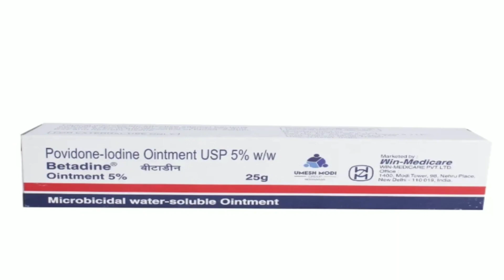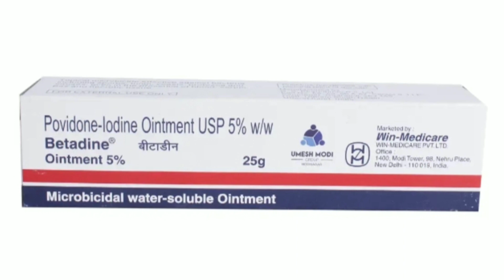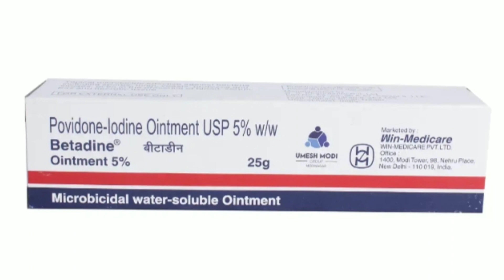betadine cream uses in hindi | betadine cream ke fayde | povidone iodine ointment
Hello Friends 😊

Share Kare